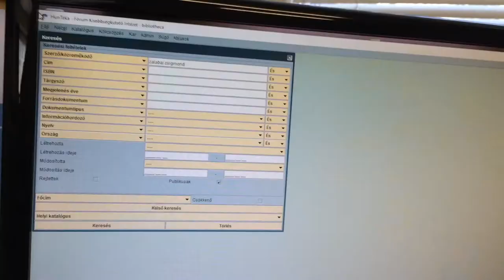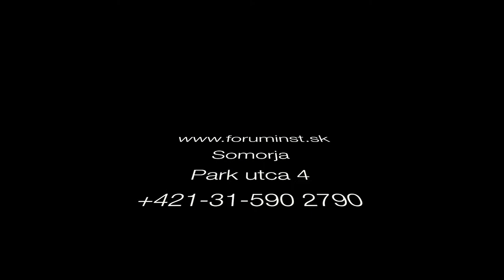Szakdolgozatírás a Bibliotheca Hungaricában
Készült a Bibliotheca Hungarica megbízásából a Tudástársak-Bibliovedomosti projekt keretében, 2017 novemberében. A kisfilmet készítette és vágta Pirk Rita. Szereplők: a könyvtár munkatársai (Roncz Melinda, Sebő Bugár Beáta, Vermes Annamária) és Csiba Bianka.